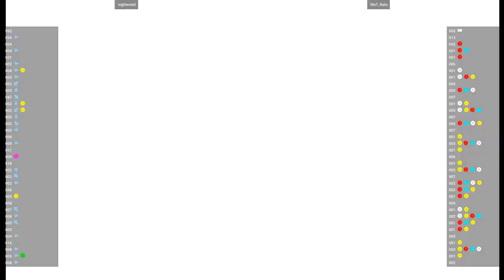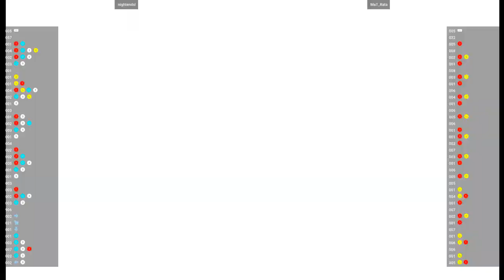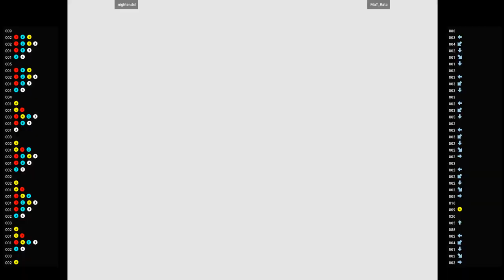CVS2 🕹 nightendsl VS MaT_Rata